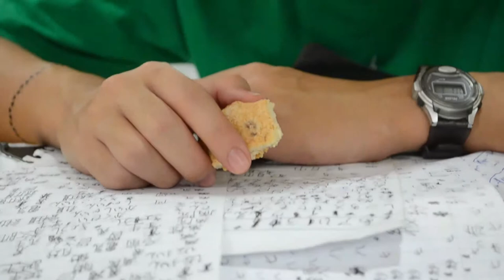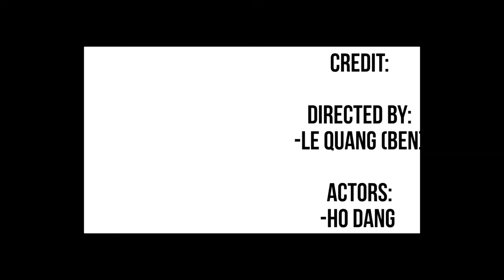CIMP Finals: the Cake in the Box.